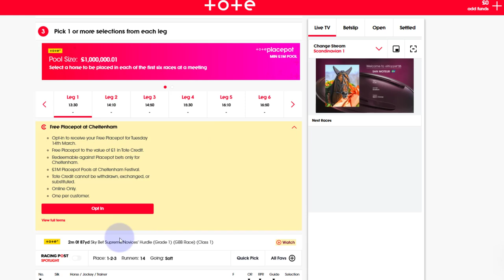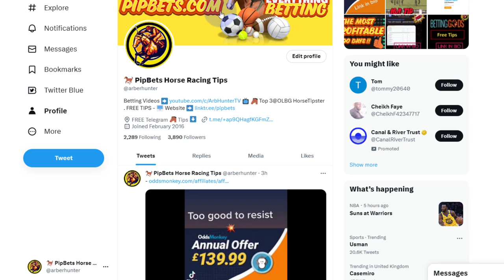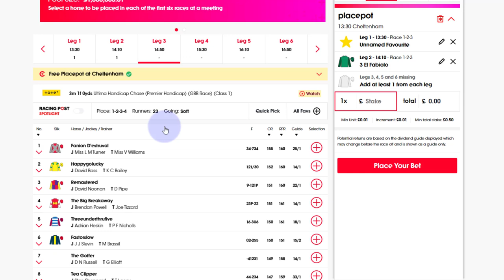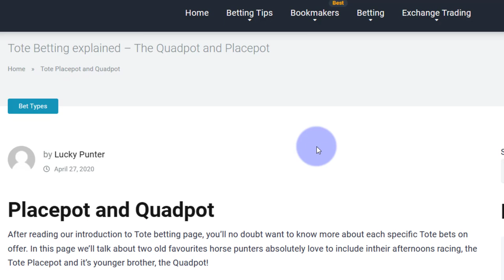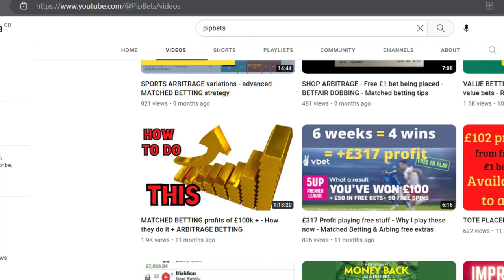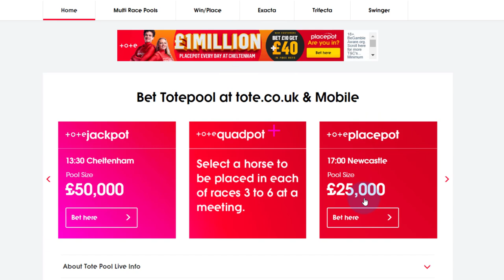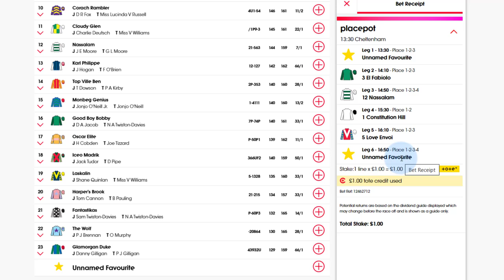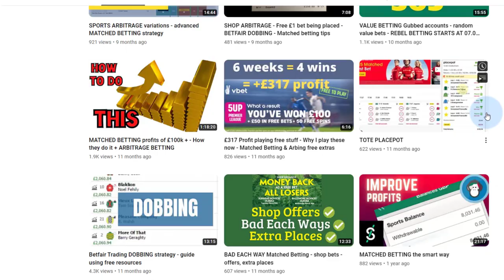Can TOTE PLACEPOTS be layed? Matched betting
Tote PlacepoT offers and free bets given
Can these be layed using MATCHED betting strategy?